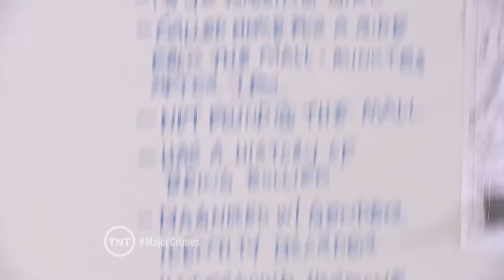Major Crimes Episode 206 "Boys Will Be Boys" Extended Promo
Extended promo for Major Crimes Episode 206 "Boys Will Be Boys" Airing Monday, July 15th.

Major Crimes airs Mondays at 9pm/8c on TNT.

Check out MajorCrimesTV.net for more news, information and exclusive content about TNT's Major Crimes starring Mary McDonnell.